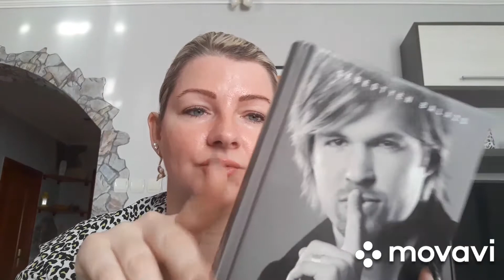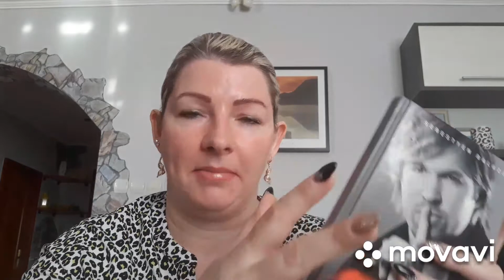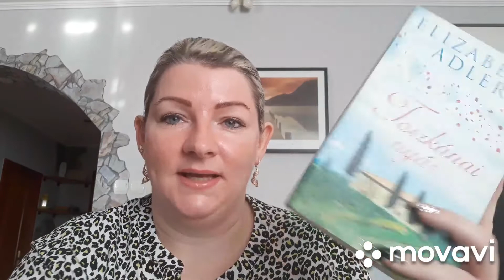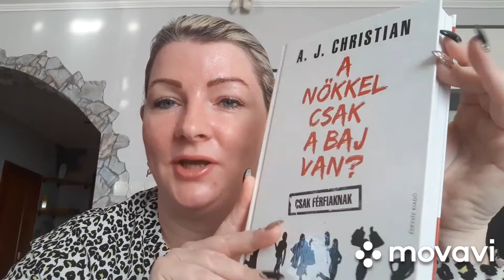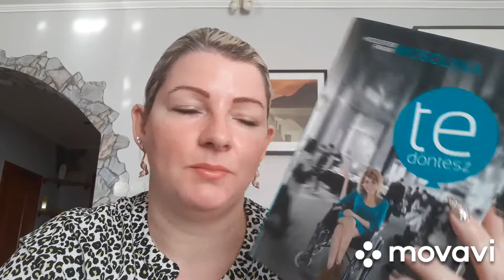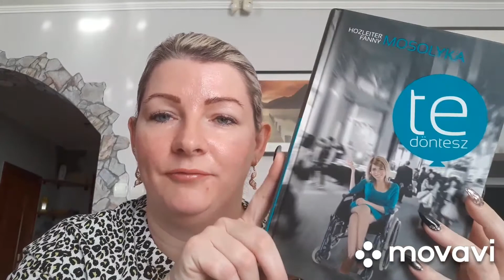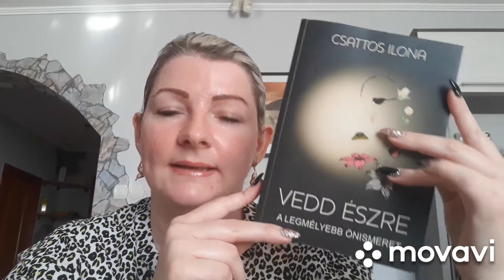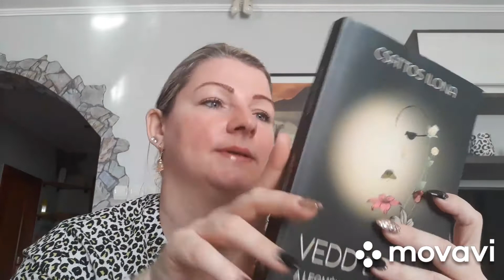Használt könyveket vettem olcsón.....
Ebben a videóban azt szeretném nektek megmutatni hogy milyen könyveket vettem nemrégiben, használtan, és nagyon olcsón.